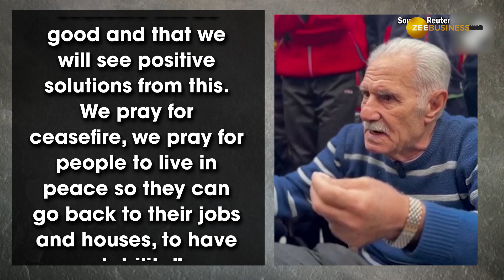Israel Hamas War Update: ‘We are praying for peace’, Gazans Plea to Ceasefire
Amid Israel-Hamas war, both sides have agreed on a four-day ceasefire in the ongoing conflict. Residents of Khan Younis have welcomed the four-day truce between Israel and Hamas. The temporary truce was reached on November 22 to allow the release of 50 hostages held in Gaza. In a quid pro quo, Israel will also release 150 Palestinians locked in Jail in exchange for the hostages